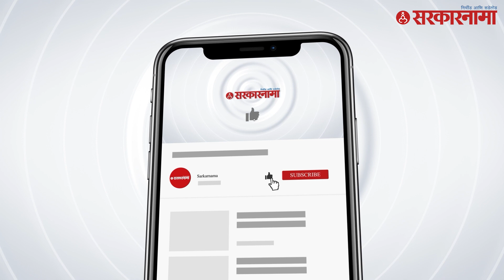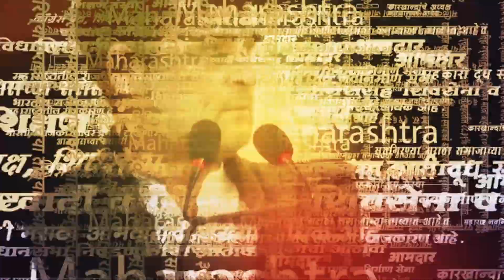Fadnavis response to Sanjay Raut criticism | Politics | Maharashtra | Sarkarnama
Fadnavis response to Sanjay Raut criticism
संजय राऊतांच्या टीकेवर फडणवीसांचे प्रत्युत्तर
ठाकरे गटातील ११ नेते शिंदे गटात गेले आहेत. यावरून संजय राऊत यांनी या ११ जणांचा दलाल म्हणून उल्लेख केला होता. त्यावर आता फडणवीसांनी उत्तर दिलं आहे.